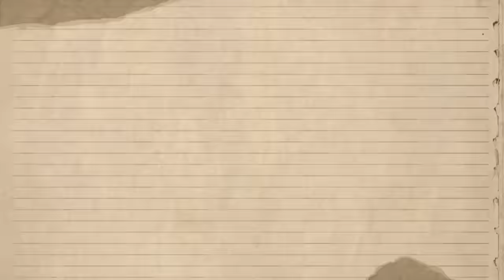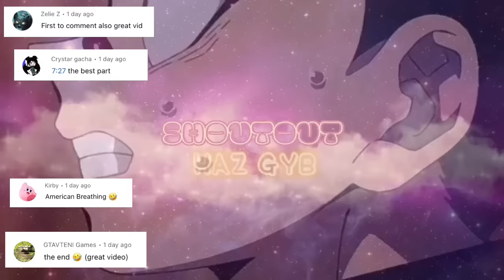Hashiras react to Season 3⚔️Tanjiro & Genya👺| Ds/Kny | Gacha club [us/br]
Hi! Please watch my new video. Thank you!♡

ʕ•́ᴥ•̀ʔっ♡🅒🅗🅐🅡🅐🅒🅣🅔🅡🅢♡
Giyū Tomioka
Shinobu Kochō
Muichirō Tokitō
Mitsuri Kanroji
Sanemi Shinazugawa
Gyōmei Himejima